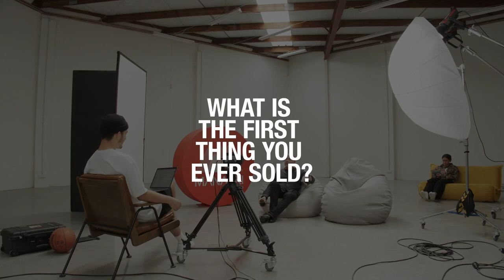What's the first thing you ever sold? | Andy Hamilton | Manaaki in a Minute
One minute, the most valuable business insight, from the best in the game.

If you want to chat with people like this, jump over to our platform to join thousands of other small business owners!

Or is LinkedIn more of your style?